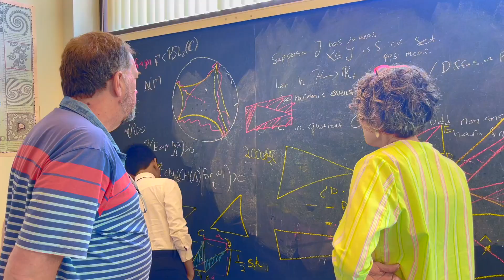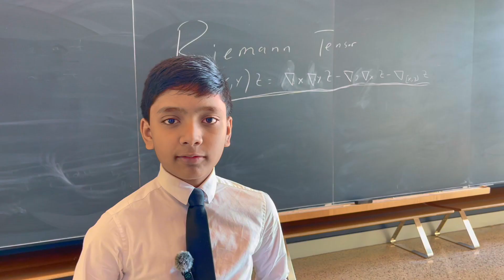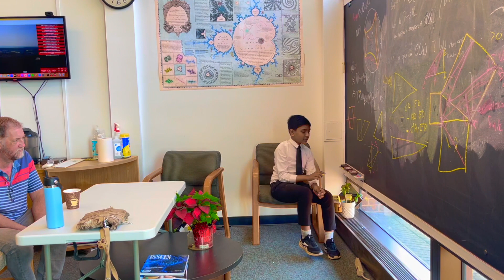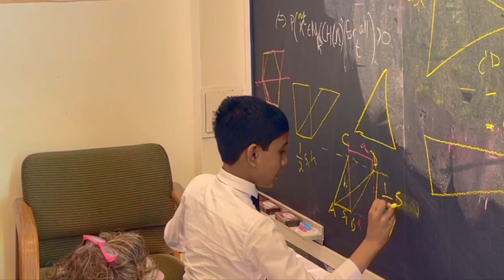Dr. Jim Simons | Dr. C.N. Yang | Stony Brook University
1. Math for America Founder Dr. Jim Simons was Chair of Stony Brook Math Department from 1968 to 1978,
2. Physics Nobel Laureate Dr. C.N. Yang, taught at Stony Brook for more than 35 years,

3. Dr. Scott Sutherland and Dr. Moira Chas are Professors of Mathematics at  Stony Brook University